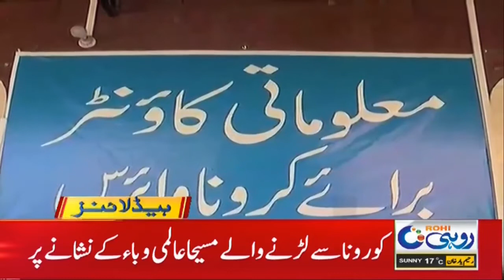11am News Headlines | 6 Jan 2021 | Rohi